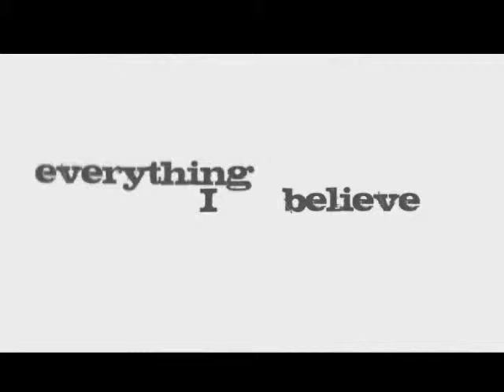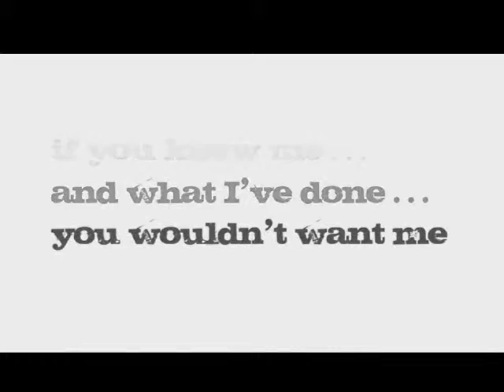Welcome to Our Church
Living Waters Fellowship would like you to join us for worship this Sunday. Our worship service starts at 10:30 and a nursery is provided as well as a class for younger children.